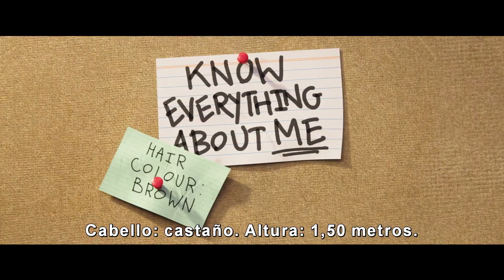Ron Da Error (2021) Tráiler Oficial #2 Subtitulado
1-2 Displate = -23%
3+ Displate = -29%

22 de octubre de 2021
En un futuro cercano, la tecnología está integrada en el día a día, los robots caminan, hablan y se conectan digitalmente, convirtiéndose en los nuevos mejores amigos de los niños. Un día ese patrón se rompe cuando un niño, cuya familia no puede costearse un robot nuevo, se encuentra con un robot dañado con solo un 5% de funcionalidad. Desde ese momento, el niño intentará hacer todo lo posible para hacer funcionar al robot, naciendo entre ambos un vínculo que les llevará a descubrir el verdadero significado de la amistad en un mundo de algoritmos y redes sociales.